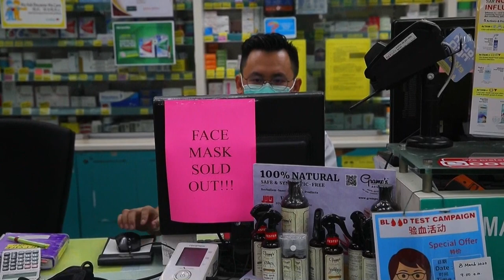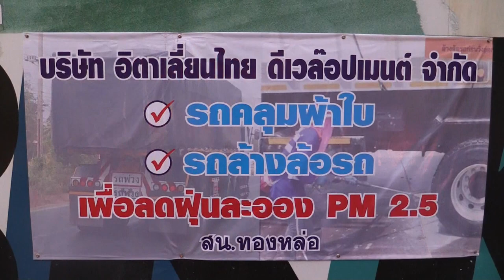Las mascarillas conquistan Asia debido a la contaminación y los virus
Simples mascarillas quirúrgicas, con coloridos diseños y hasta con protuberantes filtros se han convertido en una prenda habitual en muchas ciudades de Asia debido a la contaminación del aire y brotes como el del reciente coronavirus.
¡Visítenos!